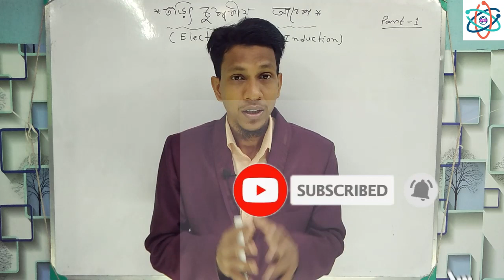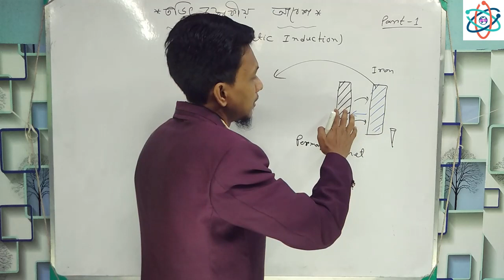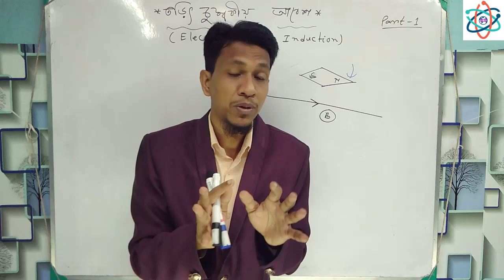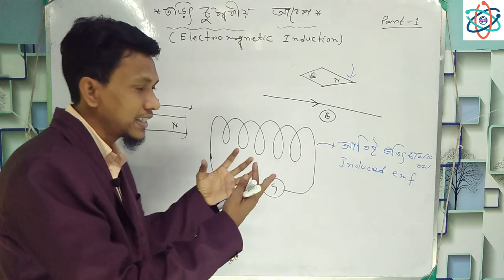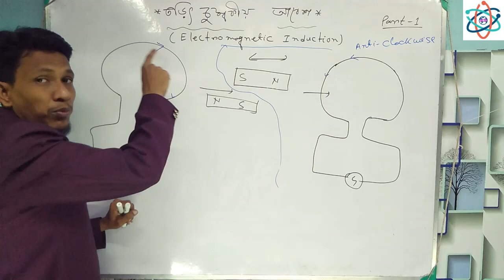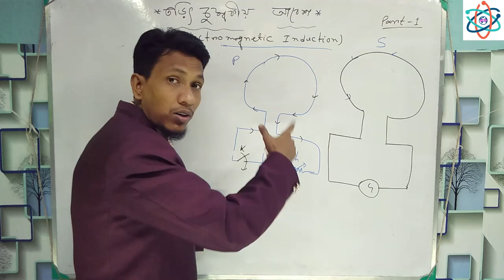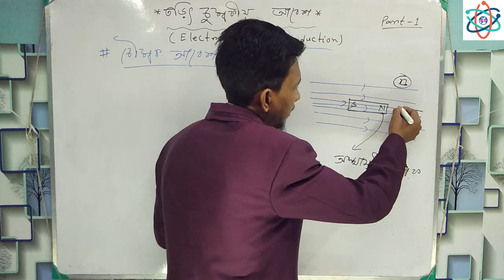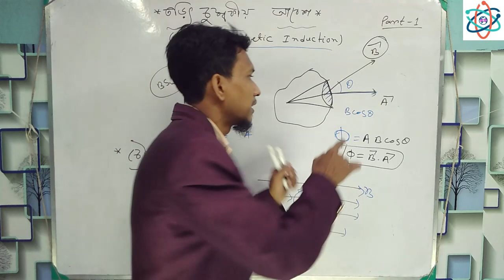Electromagnetic Induction Class 12 Part 1 In Bengali | Class 12 Physics In Bengali | Science Beta